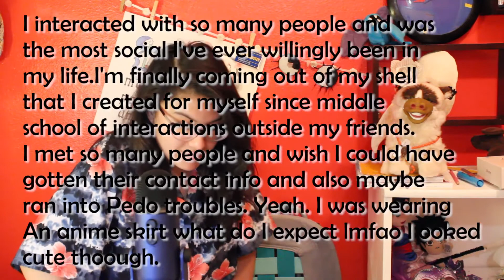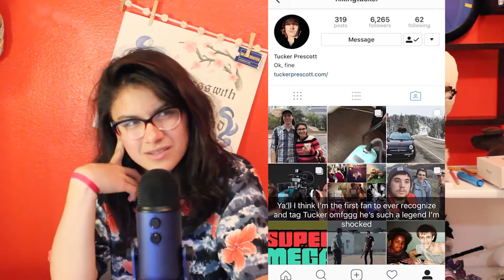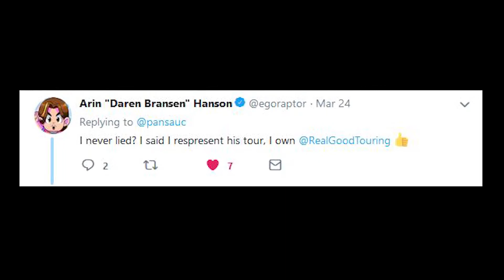I Met The Game Grumps At The Jacksepticeye Tour (along with a supermega lad) Dallas TX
I got to meet Arin from Game Grumps and Tucker from SuperMega outside my hotel! I also said some words to Jacksepticeye himself :o. I wanted to share my experience because jimminy chriminny it was a hell of a day.

Worked my butt off for this one. And yes, I am going to start uploading again. The tour was really, really inspirational. I feel so drained and overworked though but!! I feel contempt for once with myself!!